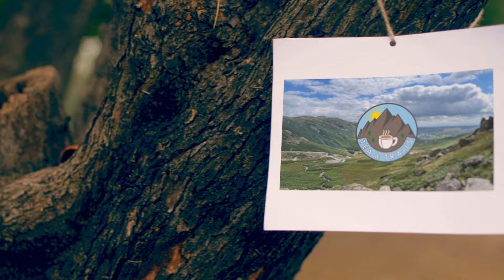Shelli Gordon - Tea & Trails - Episode 25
The Tea and Trails Podcast - Episode 25 - Shelli Gordon

We have merch!

We'll interview trail runners from the front, back, and middle of the pack each week. We'll share training advice, nutrition advice and kit reviews too. We'll talk about current trail running stories and stories from inspirational people we feel you might be interested in. If you like what we do then please tell your friend.

This week we are joined by Shelli Gordon. If you're a runner from the North then Shelli will be a very familiar name and face. Many a Hardmoors victory under her belt and now a retailer with her running shop Lets Run in Great Ayton. In 2018 Shelli's partner Tony took his own life. We understand this could be a very sensitive subject for some listeners so give it a miss or maybe share it with someone who you think it could help.

Photo Credits - PH Balance, Spine Race and Summit Fever Media.

Running out of time relay - Ben Nevis to Big Ben!
The Running Out of Time Relay is Britain’s biggest sporting celebration of climate action and nature. Taking place between June 10 and July 11th, thousands of runners, walkers, wheelers and cyclists will relay the baton 2661 km from Ben Nevis to Big Ben!

Best wishes,

Eddie & Gary

Fix Your Feet Book
30W USB C Plug
NEXT LEVEL
The Daily Stoic Book
Wahoo Tickr Heart Rate Monitor Armband